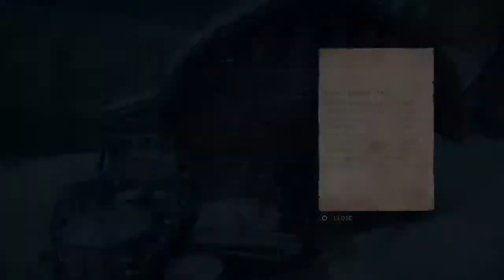Fahad Live PS4 Broadcast Little nightmare 2